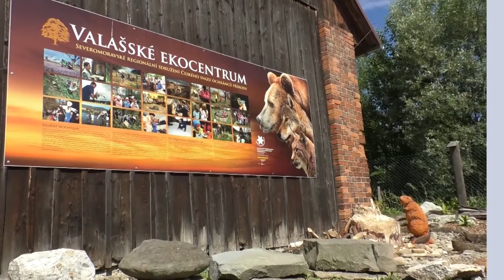VALAŠSKÉ MEZIŘÍČÍ: Krátké zprávy 1.6.2021